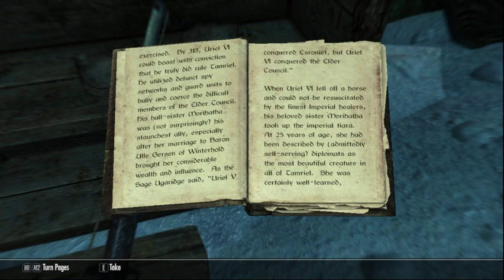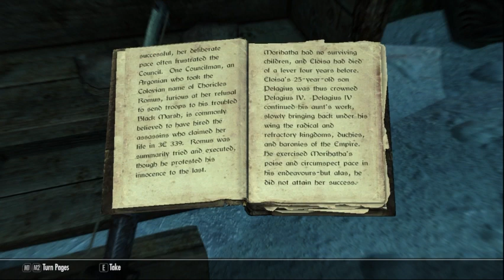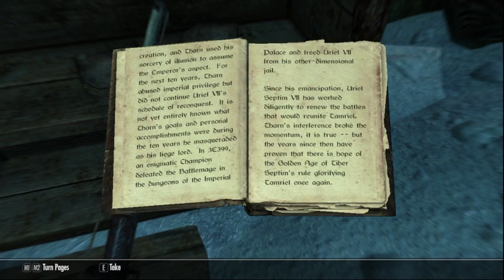Skyrim Reads - "A Brief History of the Empire, Volume Four"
In this video, we delve into the immersive lore of Skyrim as we take a captivating journey through the pages of "Brief History of the Empire Volume 4". Join us as we unveil the secrets and complexities that lie within the Elder Scrolls universe. Discover the rich history, legends, and cultural nuances that shape the vast realm of Skyrim. As we explore the intricate narratives presented in this vital volume, we'll gain profound insights into the rise and fall of empires, pivotal battles, and influential figures that shaped the destiny of the land. Immerse yourself in the captivating world of Tamriel as we embark on a mesmerizing tale that will transport you back in time. Encounter epic tales of heroism, treachery, and triumph that will leave you yearning for more. Whether you are a devoted Elder Scrolls enthusiast, a lore enthusiast, or looking to expand your gaming knowledge, this video is the perfect gateway into the intricate lore of Skyrim. Uncover the hidden meanings and subtle symbolism that make this video an essential companion for any ardent fan. Join us as we unlock the secrets of "Brief History of the Empire Volume 4" and ignite your passion for Skyrim's rich lore. Don't miss out on this incredible opportunity to gain a deeper understanding of the world you love. Let us know your thoughts and questions in the comments below. We can't wait to embark on this extraordinary adventure together!